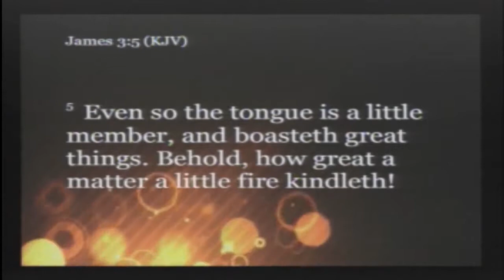The Spirit of Innovation - Apostle Dennis Givens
Apostle Dennis Givens
New Horizons Outreach Ministry